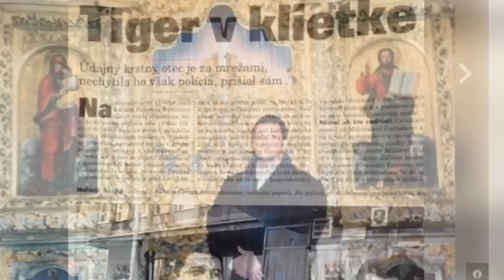Michal Moravčík - Ako to bolo s Karcelom - Kto si to objednal a ako?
Svedok vraždykorunného svedkaMariána Karcela usvedčuje Mikuláša Černáka,že si vraždu objednal.